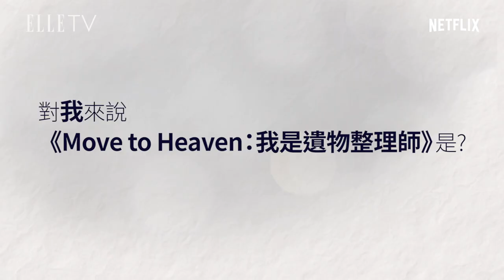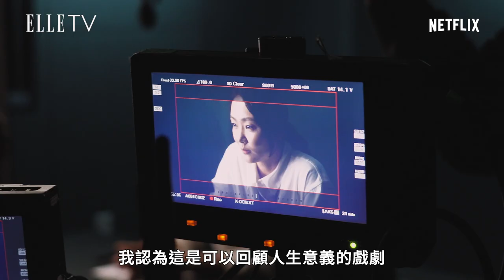《Move to Heaven：我是遺物整理師》｜「不老男神」池珍熙覺、少女時代崔秀榮超感性推薦！｜ELLE Taiwan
影片來源：Netflix提供

Netflix公佈了在劇中出現過的其他演員群之拍攝本劇心得，「不老男神」池珍熙覺得本劇就像是重要的回憶，能夠想起珍貴重要的人事物而好好珍惜；少女時代成員崔秀榮則形容本劇就像樹蔭一樣，有棵樹木可以帶給自己涼爽不怕熱的暖心感覺。另外還有大勢演員李宰旭、韓團Pentagon的領唱洪碩等人的真情推薦！Netflix暖心療癒獻禮《Move to Heaven：我是遺物整理師》一季十集，5/14(五)下午三點獨家於190國隆重上線！